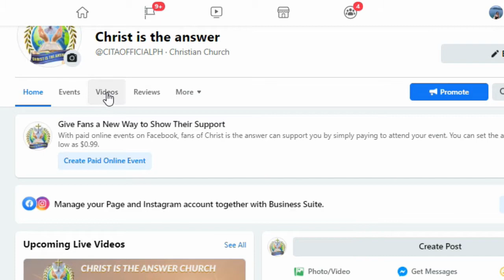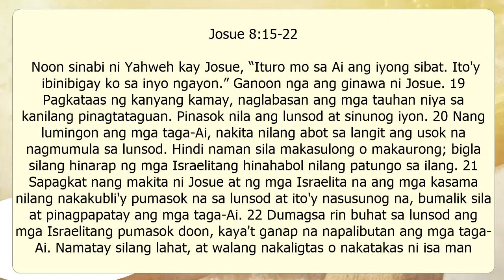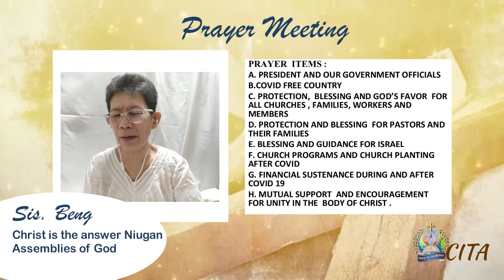Magtatagumpay ka! kasama mo ang Diyos.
Online Prayer Meeting with Sis. Beng